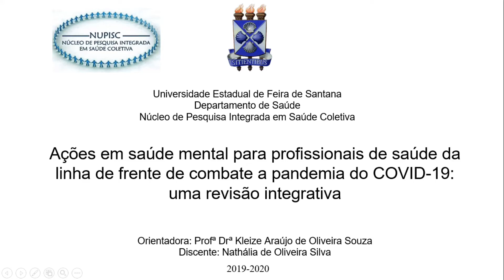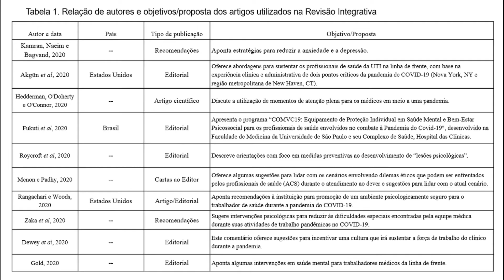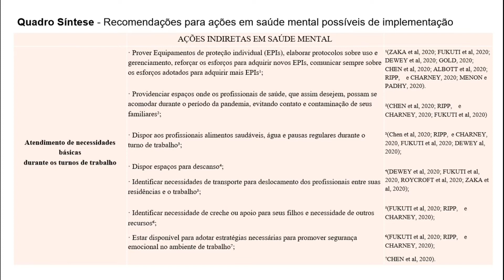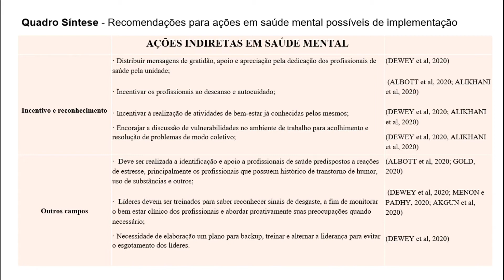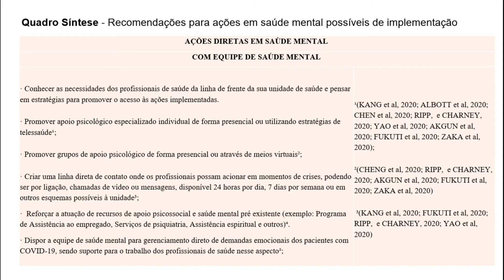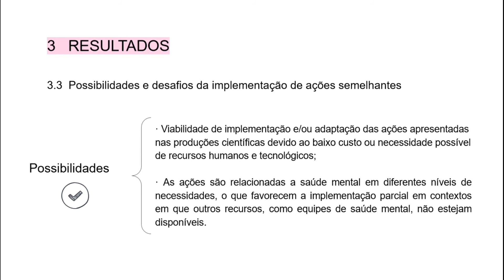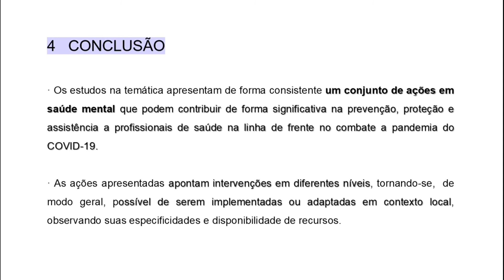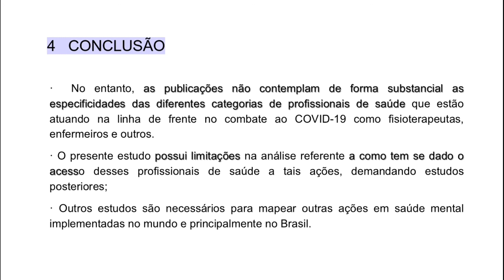Ações em saúde mental para profissionais de saúde da linha de frente de combate a pandemia do COVID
Trabalho de IC vinculado ao projeto Acesso à Saúde como Direito em Sistemas Universais do NUPISC
Discente: Nathália de Oliveira Silva
Orientador: Profa Dra. Kleize  Araújo de Oliveira Souza